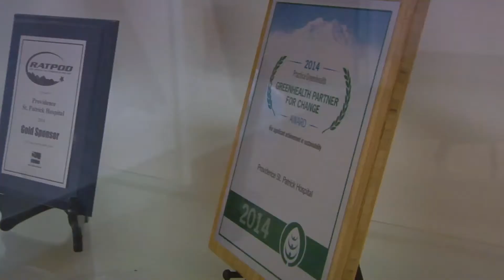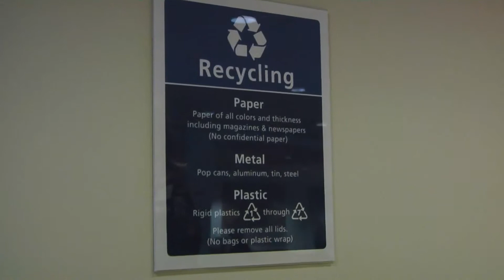Saint Patrick HealthBreak - Environmental Excellence Awards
Providence St. Patrick Hospital and Providence St. Joseph Medical Center work tirelessly to prevent harm to the environment. And Sustainability Coordinator Beth Schenk says that recent awards put them among the nation’s healthcare leaders in reducing pollution.